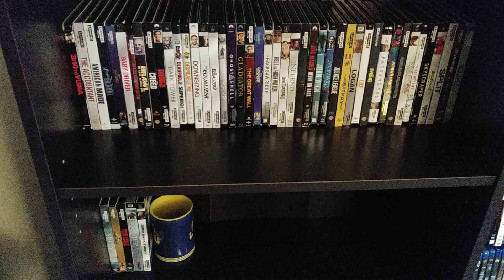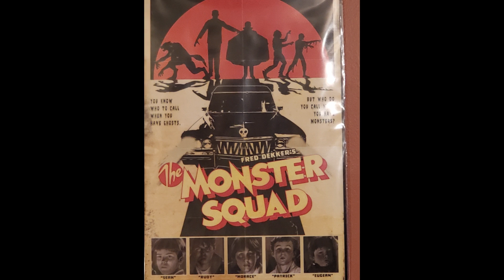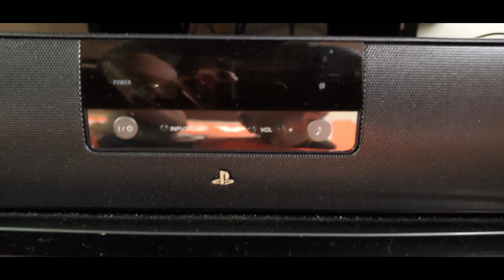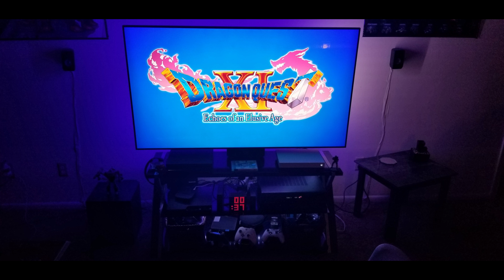Whats in your CAVE Episode 4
Welcome to another episode of Whats in your CAVE video where we can share our experiences with different brands and models. so if you want to be featured here in the channel here are the instructions.

-Name, Location, occupation.
-Make sure to also include information like brand, model, price you paid if possible and why you like it, also include if you are planing on upgrading in the future.
Thank you for participating guys, Joelster Out..!!

You can buy other products I have reviewed from Amazon using the links bellow:

TV Wall mount by Fleximounts: